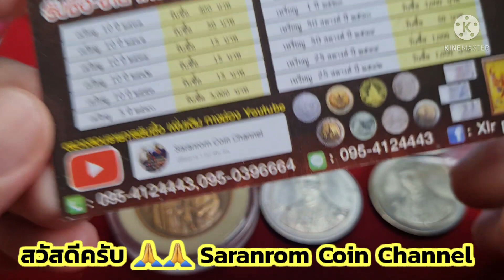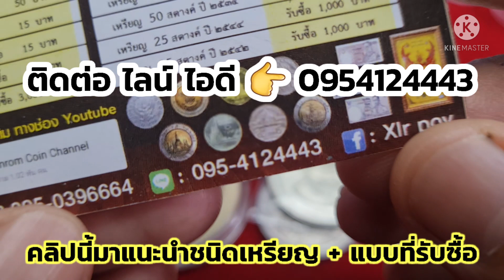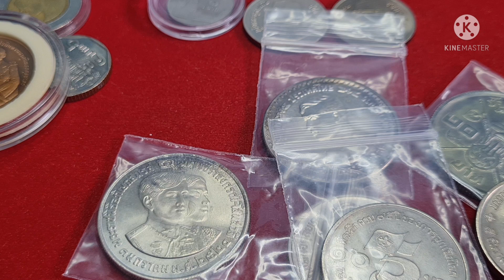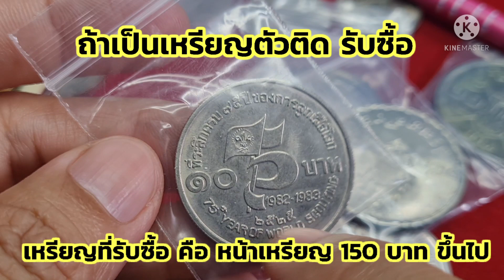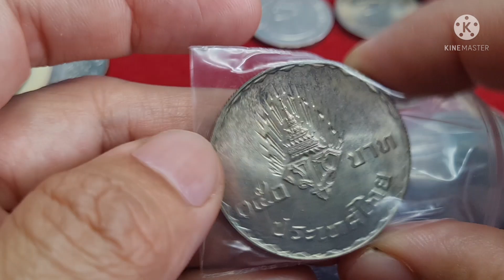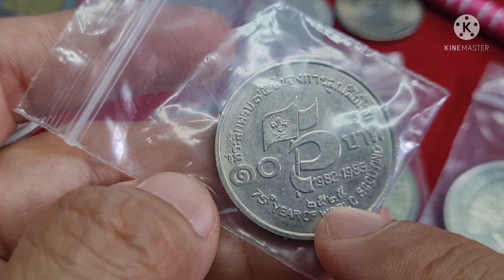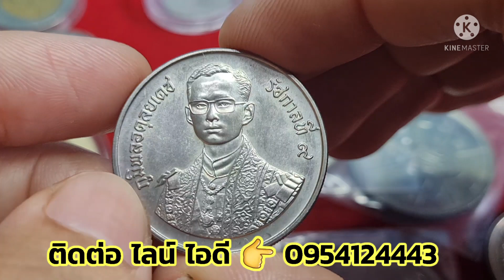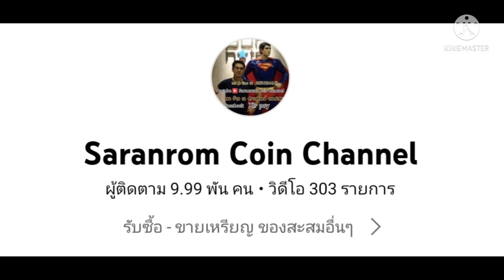แบบนี้ขายได้ ราคาแพง​ ดูก่อนพลาด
👉 เพิ่มการเข้าถึง และเป็นช่องสำรอง​ ของ​ Saranrom​ Coin​ Channel